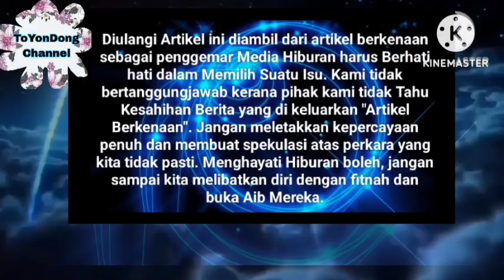Wow Mengejutkan ‼️ Baru Saja Keputusan Yang Mendebarkan Dari Gegar Vaganza ke 10 ⁉️😱